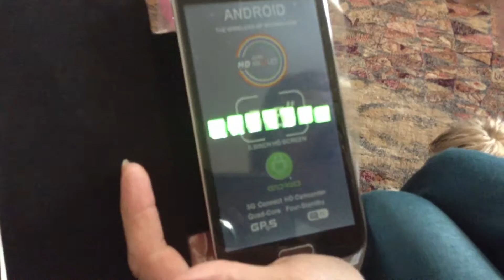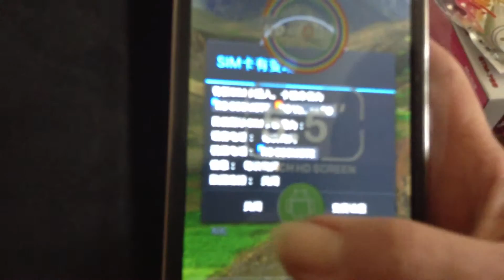N7100 5.5" Capacitive Touch Screen 960x540 Android 4.2 Quad Core part.1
MTK6589 quad core high performance processor
Android 4.2 operating system to download apps
Allows you to freely surf the internet with Wi-Fi
Conveniently transfers data via Bluetooth
Supports GPS/A-GPS, G-sensor and FM radio
Supports an external TF card up to 32GB
Calculator, calendar, alarm clock, recorder, Email, memo, schedule
Others G-sensor, UC browser, 3G video, video call, flash, broadcast, wireless input device, voice search, Gmail, Google, Play Store, 3D dynamic weather, power management, world clock, magnetic sensor, light and distance sensor